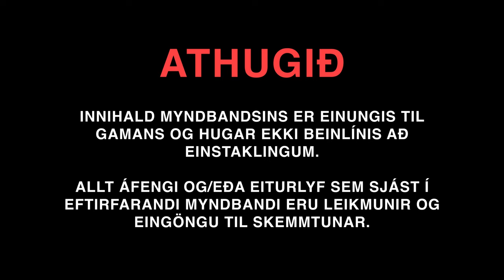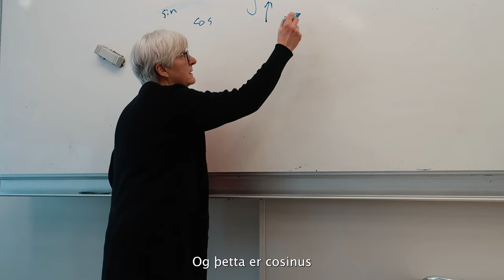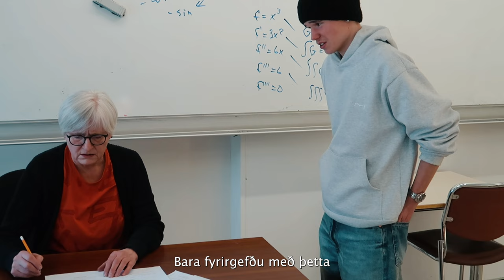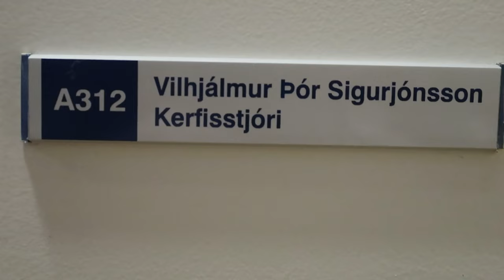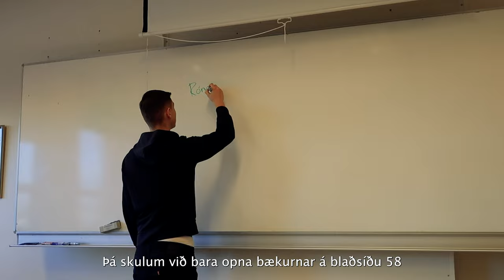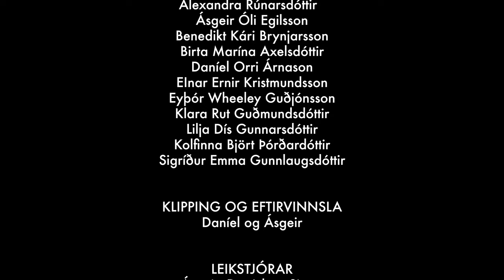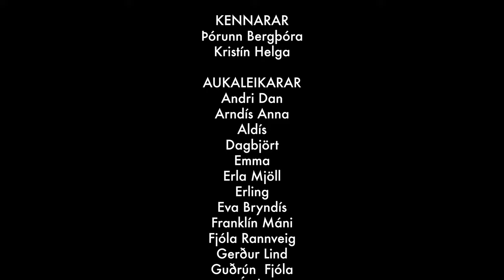Árshátíðarmyndband FG 2024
Rollan Myndbandsnefnd Fg kynnir

Nefndarskipan :
Alexandra Rúnarsdóttir
Ásgeir Óli Egilsson
Benedikt Kári Brynjarsson
Birta Marína Axelsdóttir
Daníel Orri Árnason
Einar Ernir Kristmundsson
Eyþór Wheeley Guðjónsson
Klara Rut Guðmundsdóttir
Kolfinna Björt Þórðardóttir
Lilja Dís Gunnarsdóttir
Sigríður Emma Guðlaugsdóttir

Klipping og eftirvinnsla :
Daníel Orri og Ásgeir Óli